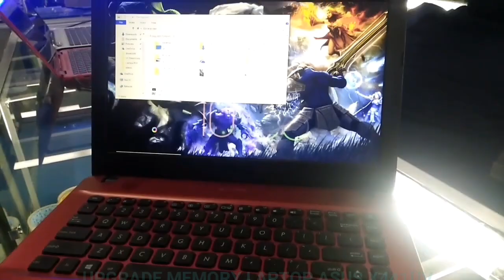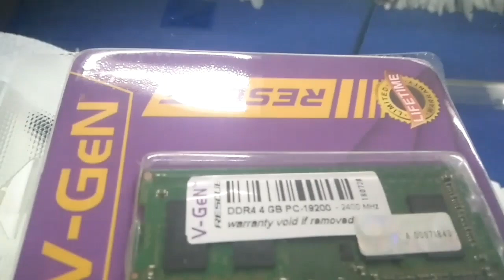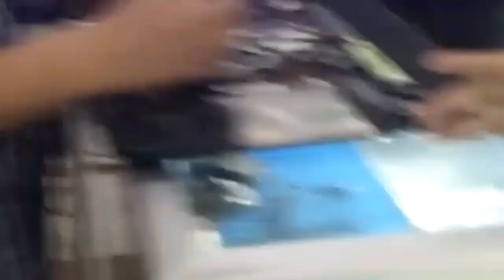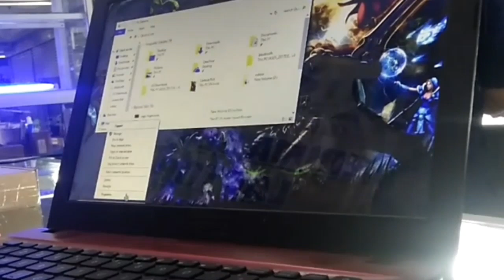Tips Upgrade Memory Asus X441UV 8 Gb | Onboard Memory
Tutorial cara bongkar dan pasang memory laptop.